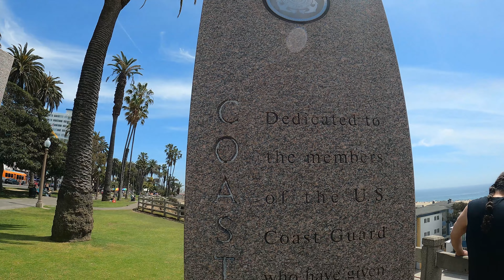Palisade Park Walking Tour, Santa Monica, California 2023 4K